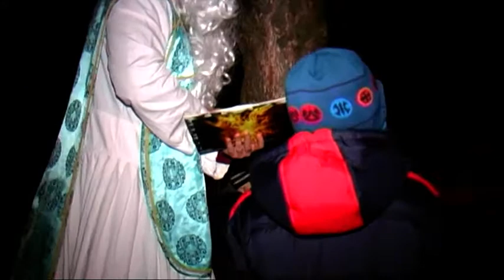Mikuláš ve Skutči